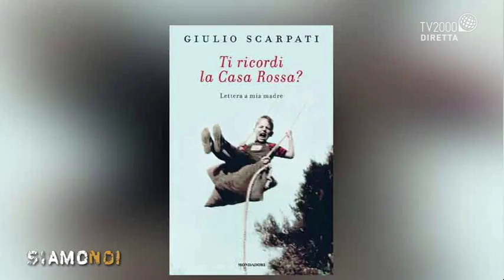Siamo Noi - Giulio Scarpati: “la mia vita tra teatro, tv e famiglia”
A Siamo Noi intervista a Giulio Scarpati per un viaggio fatto di racconti e aneddoti tra carriera e vita privata.